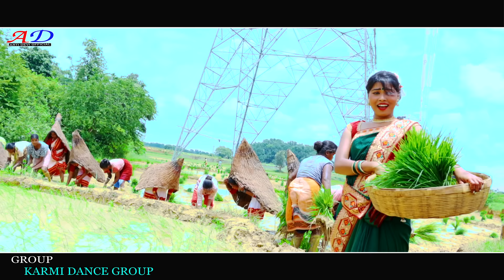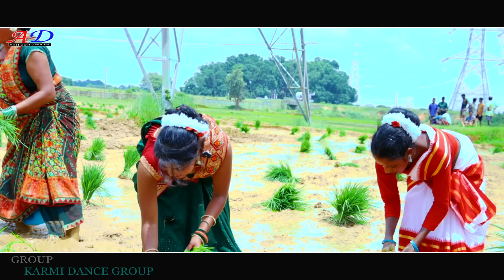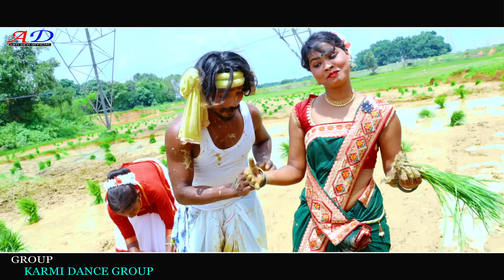नानही नानही धान //New Thete Nagpuri Super Hit Song Video 2022//Singer-Arti Devi & Nitesh Kachhap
जोतल खेत दईया//New Thete Nagpuri Super Hit Song Video 2022//Singer-Arti Devi & Nitesh Kachhap

Artist - Dinesh & Mohani

Singer-Arti Devi & Nitesh Kachhap

Camera & Editing-Sanjay Lohra

Special Thanks-Barik

Director -Sanjay Lohra

Dance -Karmi group

हमारे  channel के गानों को dj remix बनाना
एवम videos को YouTube में re-upload करना
और local tv channel में बिना अनमति के ब्रॉडकास्ट  करना गैरकानूनी है ।
अतः  आप से अुरोध है कि ऐसा ना करे।
वरना आप के ऊपर कानूनी कार्रवाई हो सकती है।